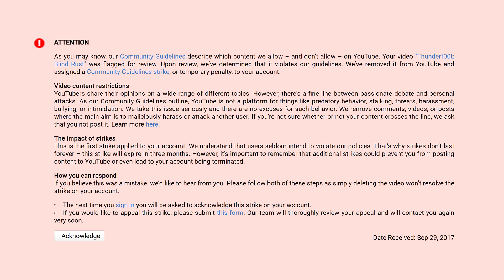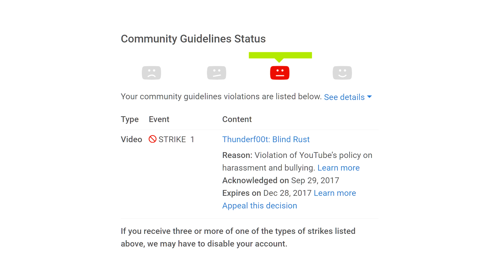Thunderf00t Fans False-Flag My Video!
Thunderf00t's army of anti-science neo-Luddites have apparently decided it's easier to falsely flag my video and have it taken down than to actually try to rebut it. Just like SJWs and creationists. That's a strike against me, which means I can do no live streams for three months, or unless my appeal is successful.

Bıᴛᴄᴏıɴ: 1CzzoRtYnFEqpnhDvt4UmP8Mn7Dt94ewga
Eᴛʜᴇʀᴇᴜᴍ: 0xcc71830b27f5f5ab0cb615fdc2331bd581bed8ca
DASH: XmebStk9yUTzDCnwnxGkTCRzvm3HjRUXwi
Dᴏɢᴇᴄᴏıɴ: D9S4HNuTLoFdrN2m9hSEDGUoxazPkcU96Q